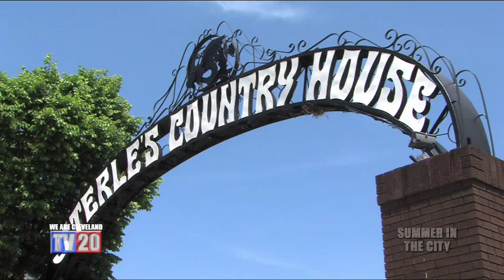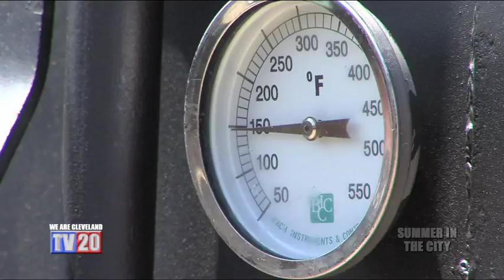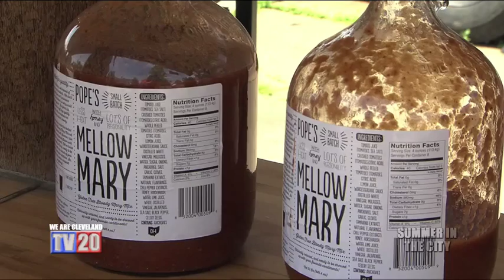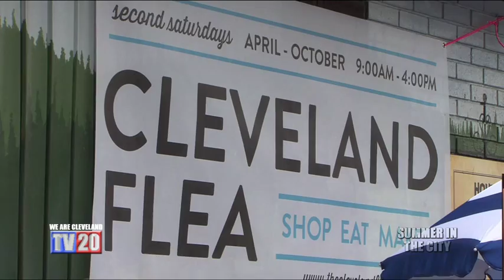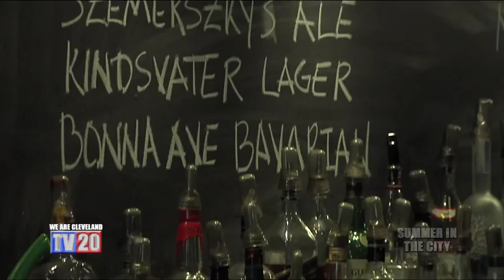Summer In The City- Sterle's Slovenian Country House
Sterle's Segment from Summer In The City on TV20.

Segment Producer/Host: Leah Haslage
Videographer/Editor: Patrick Longbrake Jr.

2014